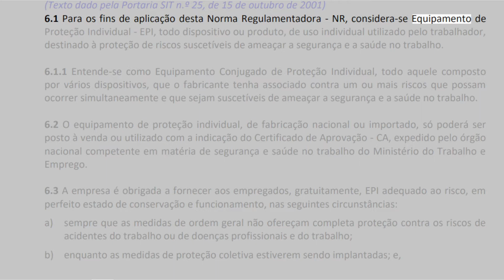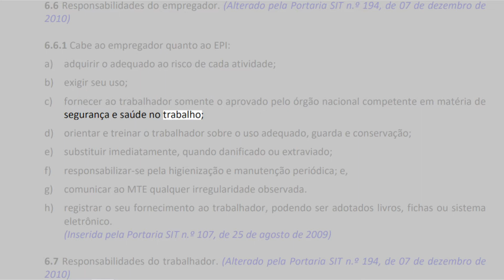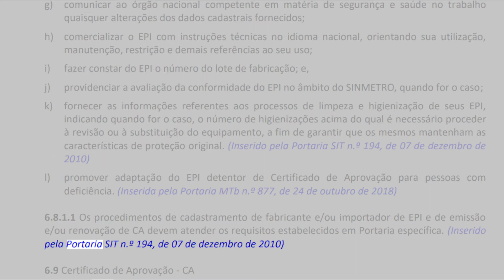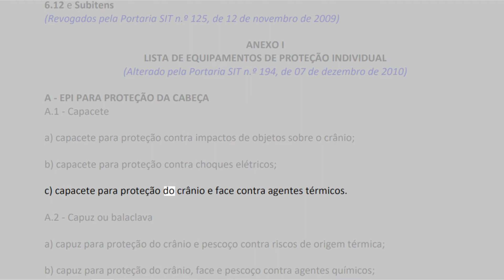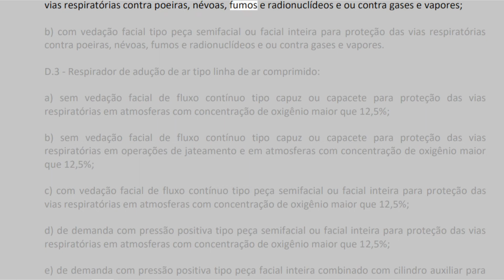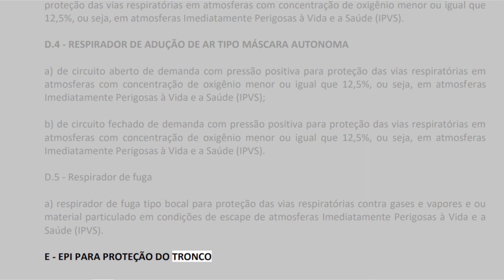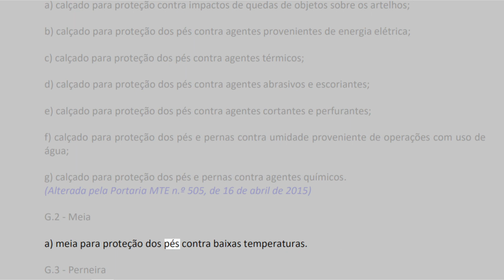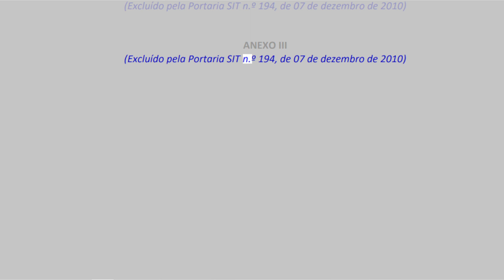NR06 Audio texto completo da norma regulamentadora nº 6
Se você for estudante ou profissional da área de Saúde e Segurança do Trabalho precisa ser inscrito neste canal. Aqui você terá informações relevantes sobre Normas, Portarias, Leis, EPIs, EPCs, CIPA, SIPAT, NRs, alem de cursos e treinamentos sobre área de Saúde e Segurança do Trabalho.